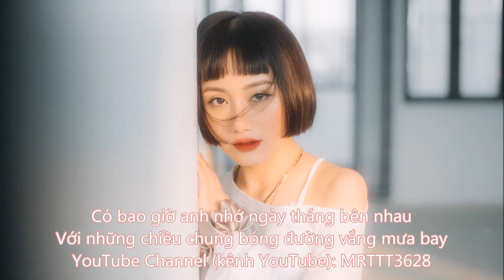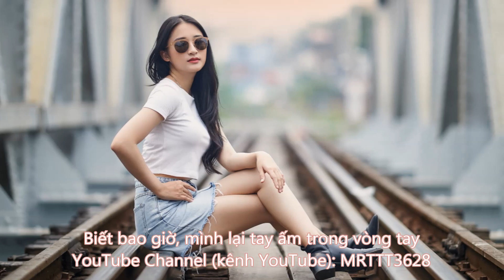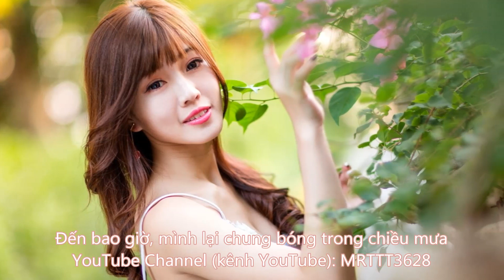Tự Mình Đa Tình (Nhạc Hoa Lời Việt) 自作多情 (越南语版) Vietnamese version of Chinese song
Video này hoàn toàn là một sở thích và tình yêu của tôi dành cho các bài hát âm nhạc. Tôi hy vọng sẽ chia sẻ với bạn. Không tồn tại bất kỳ mục đích lợi ích nào! Nếu có vấn đề vi phạm bản quyền, xin vui lòng thông báo cho tôi . Tôi sẽ xóa nó ngay lập tức. Xin cám ơn.